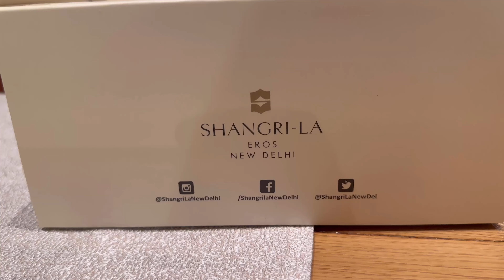SHANGRI-LA EROS HOTEL NEW DELHI| GRANDMOTHER’S BIRTHDAY CELEBRATION